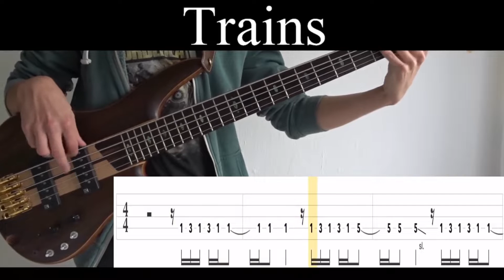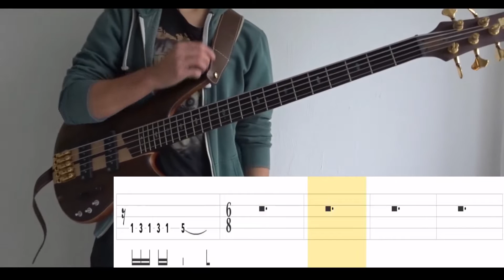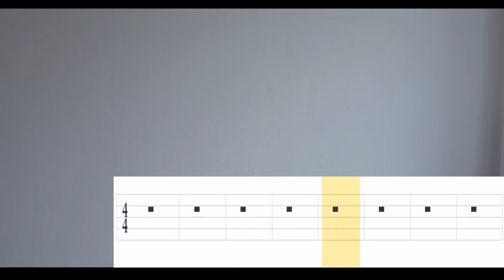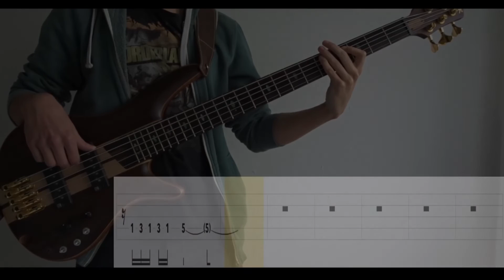Trains (Porcupine Tree) - Bass Cover (With Tabs) by Leo Düzey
"Trains" from Porcupine tree's "In Absentia" album (2002).
I really like this song. There! I said it. Although the main riff is a real pain in the ass, it is a nice song... When I put out Sentimental, I said that the last part of that song sounded like another Porcupine Tree. I guess we've solved that mystery now. Both riffs have that little pause before the riff starts. Both songs have the same structure and both songs are within the 88-90 BPM range. Anyway, it doesn't matter. What matters is that you have to wait from 2:19 till 3:46 until you get to play again. Now all I need to do is Anesthetize...

Tuning : B-E-A-D-G
Artist : Porcupine Tree
Bassist : Colin Edwin
Album : In Absentia (2002)
Song : TRAINS
Bass : Ibanez SR1805